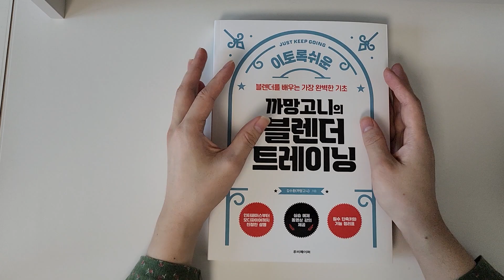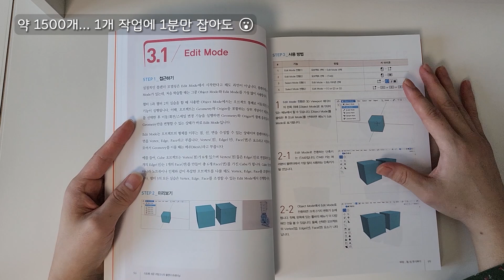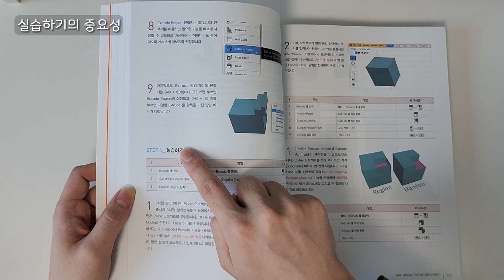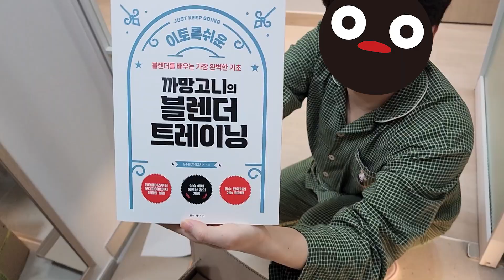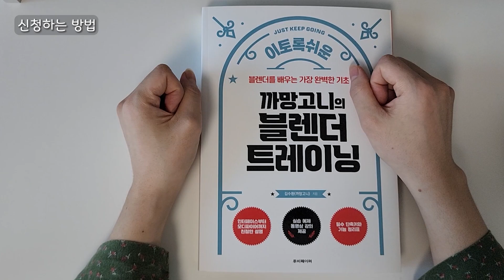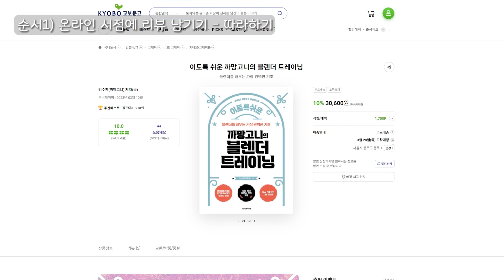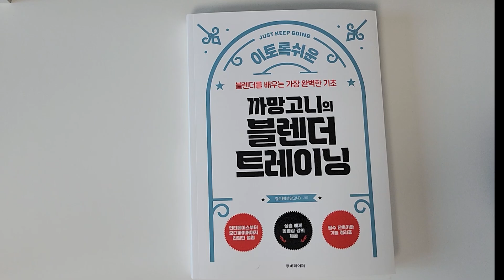물리학자가 쓴 | ✏️화제의 블렌더 책 | 디스코드💙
YouTuber 5년차에 블렌더 책을 출간했습니다!!
블렌더 시작을 도와드립니다 🥰
출간 기념 이벤트는 까망고니 채널 커뮤니티에서 확인해주세요!

(추가 내용) - - - - - - - - - - -
최근에 블렌더 4.0버전이 출시되면서 프로그램 UI에 여러 변화가 생겼습니다.
이 책은 Blender 3.1 버전을 기준으로 집필이 되었습니다.

하지만, 이번 책의 난이도가 입문자 분들을 대상으로 집필 되었기 때문에 업데이트 내용에 크게 영향을 받지 않았습니다.

책의 커리큘럼은 프로그램 시작부터 Modify 기능까지 다루고 있습니다.
따라서 이번 업데이트를 통해 조금 달라진 부분은 아래와 같습니다.

1. Material → Principled BSDF 항목 배치가 달라졌습니다. (내용 동일)
2. Modify 추가하는 인터페이스가 나열 방식에서 카테고리 방식으로 변경되었습니다. (내용 동일)
3. Snap 기능은 변경점이 없습니다. 4.0 버전에서 Snap Base 기능이 추가가 되었으며, snap base는 까망고니 채널에 강의 영상으로 업로드되어 있습니다. URL은 아래에 적어 놓았습니다.

추가로 다른 부분을 발견하셨다면 댓글로 언제든지 편하게 남겨주세요!

1️⃣ 이토록쉬운 까망고니의 블렌더 트레이닝 책(베스트셀러):

[Index]
0:00 Intro
0:05 책 등장
0:44 책 설명
2:07 왜 트레이닝?
2:42 영상1_첫 만남
3:09 영상2_서점 탐험
3:47 이벤트 설명
4:22 이벤트 신청 방법(1)
5:20 이벤트 신청 방법(2)
5:51 당첨자 선정된 경우
6:21 마무리